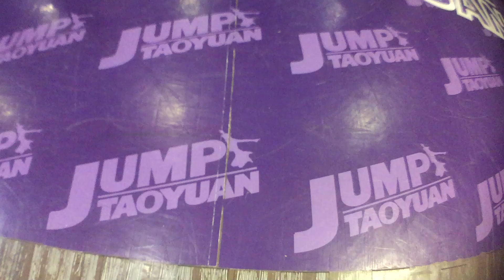20191102 小神老師 Locking